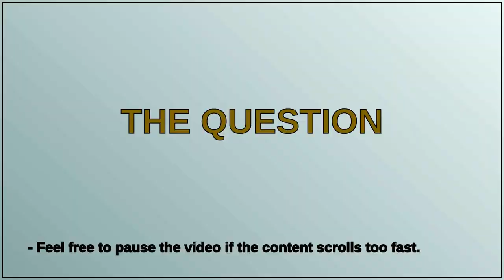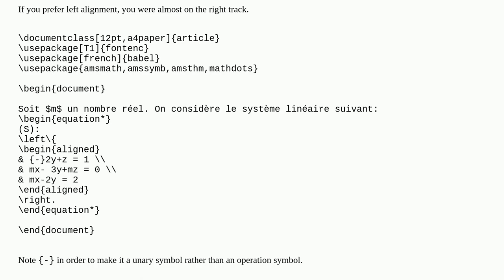system with parameter $m$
A special thanks goes out to the community

  systeme equations